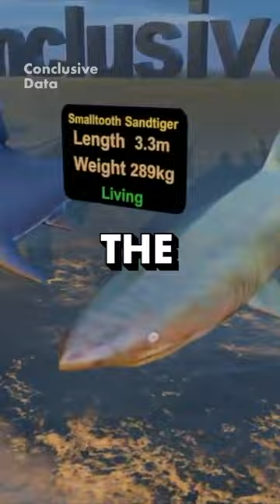Shark Size Comparison | 3D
We Want to Bring You The Content and Data You NEEEED to Know and "Conclude" Your Wondering.